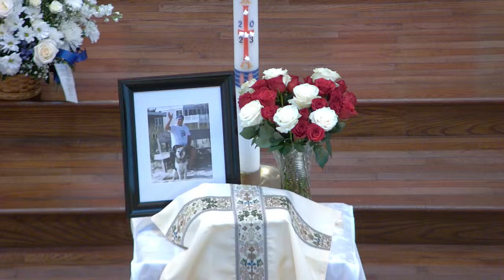Memorial Mass for James Carr at St. Mary's - Saturday, March 23, 2024 - 10:00 am